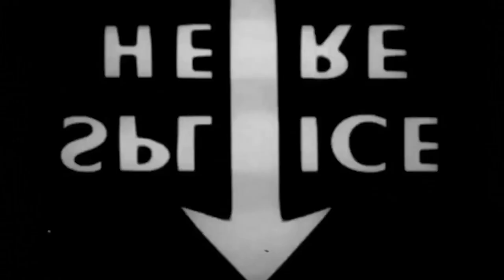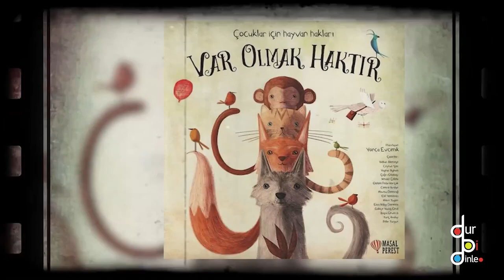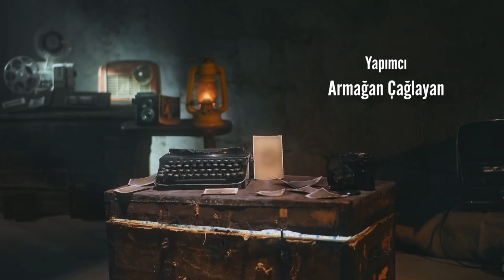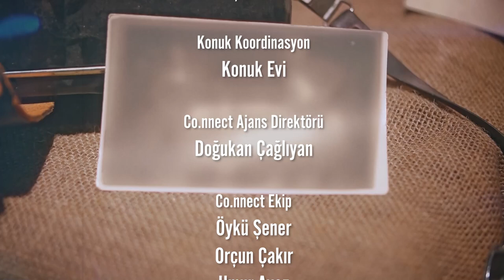YONCA EVCİMİK "HEP DOĞRU ŞEYLER YAPTIM!"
Dur Bi Dinle serisinde bu hafta konuğumuz Yonca Evcimik. Ayıp şeyler şarkısının sözlerini kendisinin yazdığını söyleyen Evcimik, halen yazdıklarının arkasında olduğunu ekledi. İlla yapılan iyi işleri kötüleyecekler diyerek siten eden Evcimik, her zaman işiyle gündeme gelmeye çabaladığını belirtti.